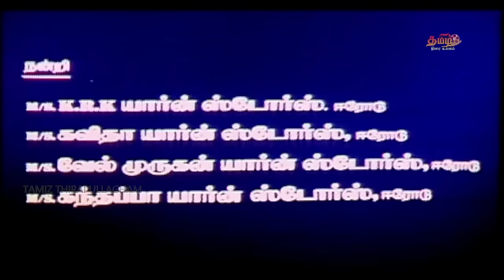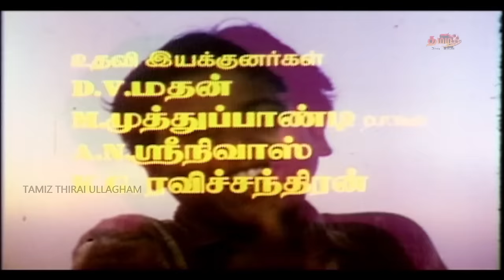MANJU VIRATTU மஞ்சுவிரட்டு | MURALI, MOHANA, JANAGARAJ | TAMIL FULL MOVIE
Manju Virattu (Chasing the bull) is a 1994 Tamil-language drama film directed by L. S. Valaiyapathy. The film stars Murali and Mohana. It was released on 9 December 1994.

Pandi (Murali) and Poovazhagi (Mohana) hate each other since their childhood. According to their custom, Poovazhagi must marry the brave Pandi or the womaniser Dhanraj (Vasu Vikram). The hatred between Pandi and Poovazhagi increases, creating troubles between their respective families. What transpires later forms the crux of the story.

Murali as Pandian
Mohana as Poovazhagi
Janagaraj as Gnanam
Vasu Vikram as Dhanraj
Shanmugasundaram as Sethupathi, Pandian's father
Srividya as Meenakshi, Pandian's mother
Nambirajan as Sakthivel, Poovazhagi's father
Janaki as Rukmani, Poovazhagi's mother
Sabitha Anand as Chellamma
S. N. Lakshmi
Chitraguptan
Master Vijayakumar as Pandian (child)
Monica as Poovazhagi (child)

மஞ்சுவிரட்டு 1994 இல் வெளிவந்த தமிழ்த் திரைப்படமாகும். முரளி நடித்த இப்படத்தை எல். எஸ். வளையாபதி இயக்கினார்.